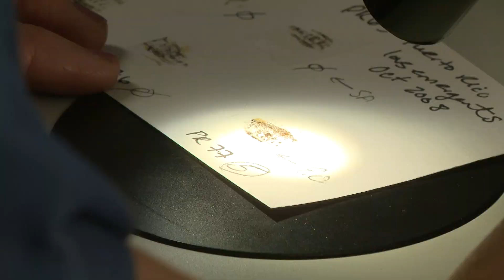Monarch butterfly decline, migration | How to help in Georgia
An alarming drop in the butterfly population could impact everyone across the Peach State. Here's what you need to know about the decline and how to help.